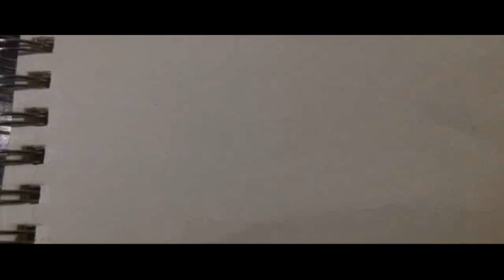Let's Play MooseValley Ep2: Tgre Vs. Yomama Vs. Elite_Cooperz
Tgre, yomama, and Coopz battle it out in a 1 on 1 on 1. Also featuring TheLazyPancake and you'll hear a bit of _Diablo too! Sorry about having F3 open part of the time.